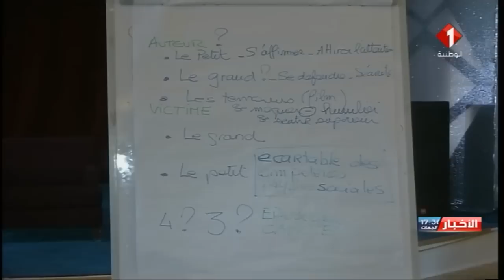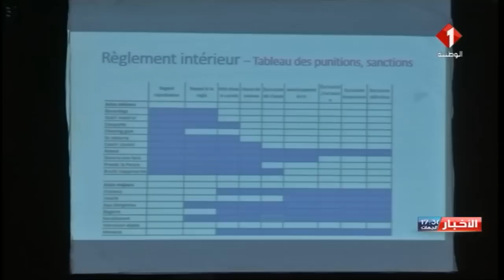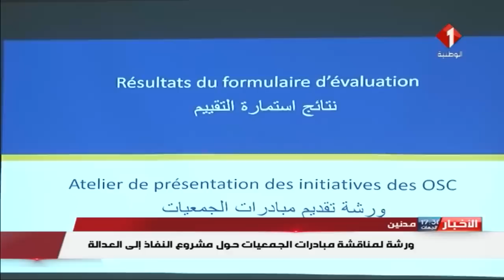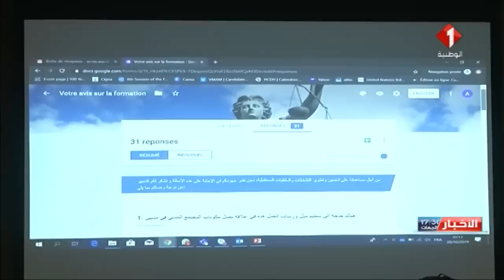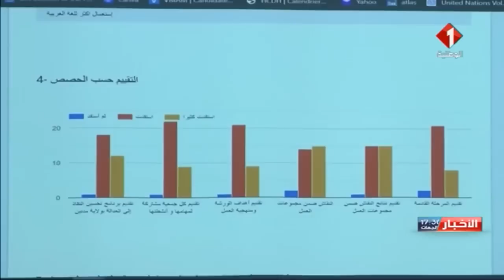النشرة المسائية للأخبار ليوم 31 / 10 / 2019